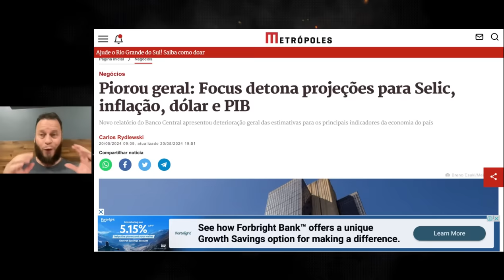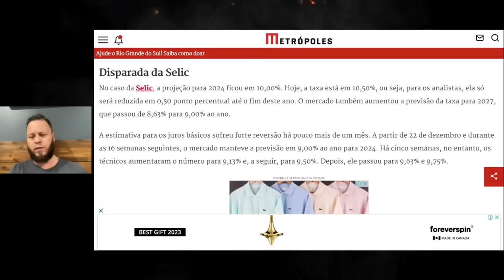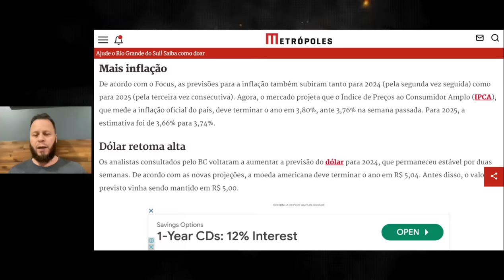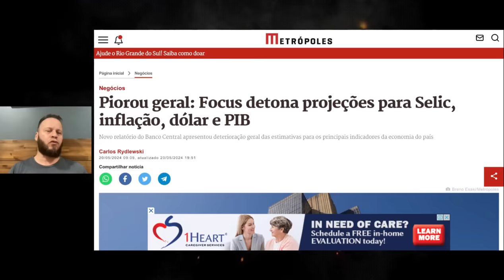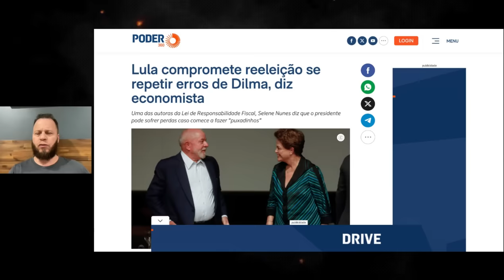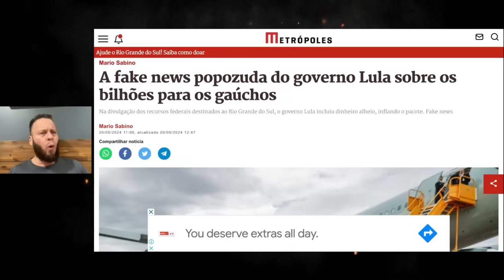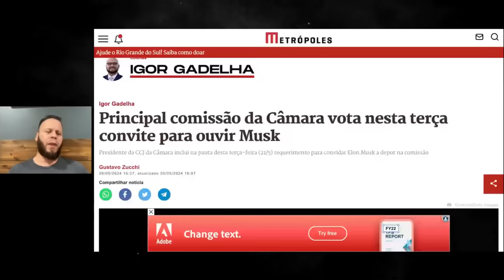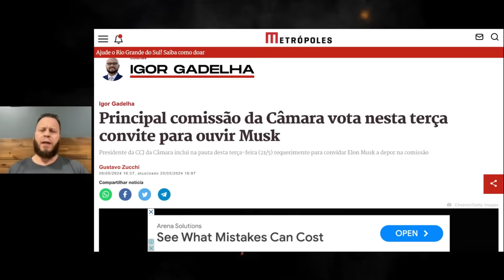"PIOROU GERAL: OS 4 SINAIS DO FIM DE LULA